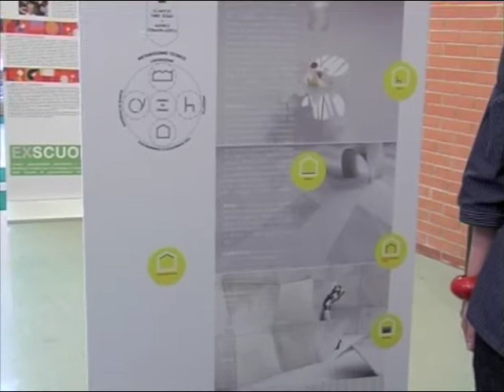Il Corriere dell'Università - CYon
Vincitori Creative Clusters 2001 al Corriere dell'Università